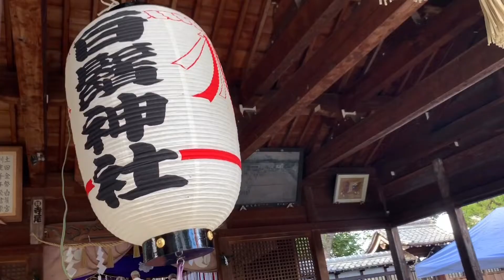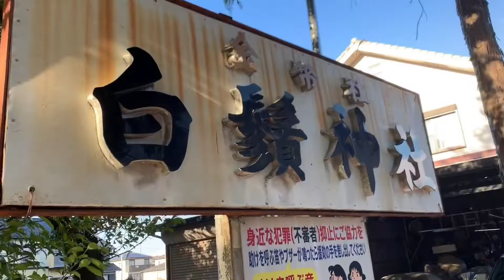【白鬚神社】お鍬まつり（可児市）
2020/3/11
可児市土田 白鬚神社 お鍬(くわ)まつり

毎年3/11に行われる白鬚神社の祭礼です。
その年の作物の実りが豊かであるように願う行事です。